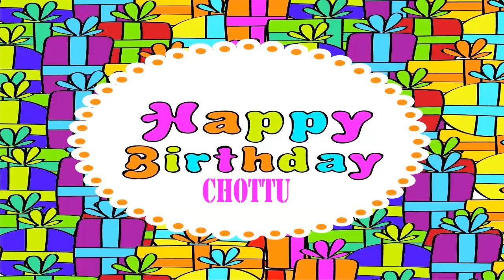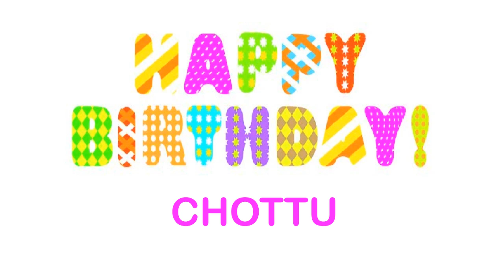Chottu wishes Mensajes